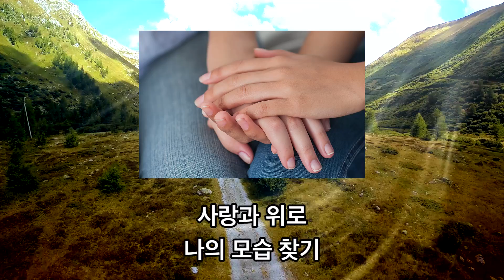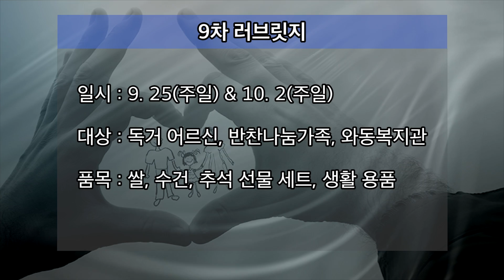20160918 꿈의교회, 드림뉴스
20160918 꿈의교회, 드림뉴스